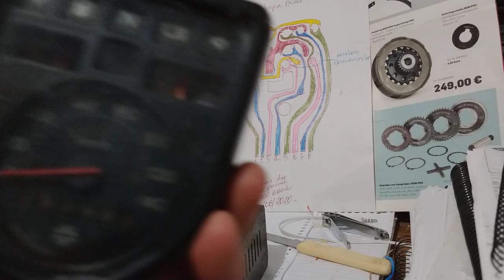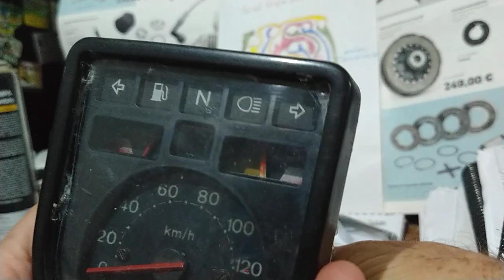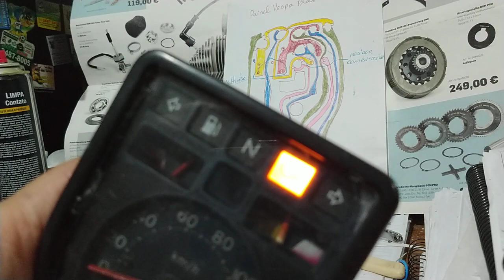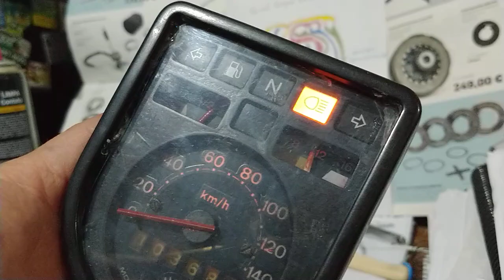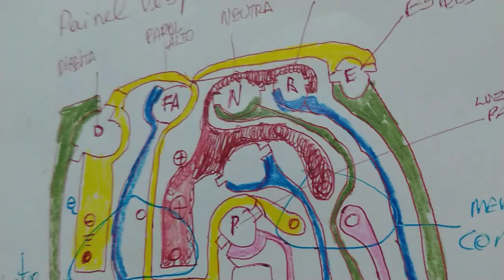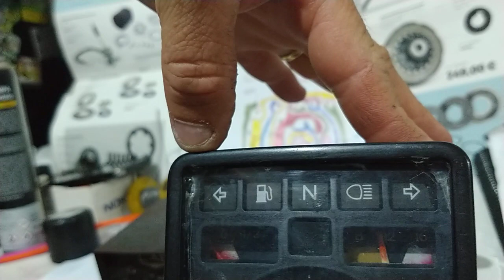Reparo meia boca circuito painel Vespa PX 200